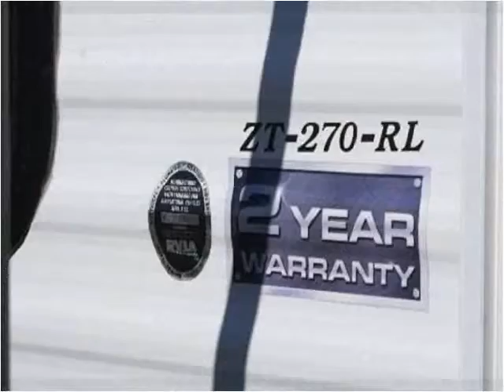2012 CrossRoads RV Zinger Used Cars Lenoir City TN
This 2012 CrossRoads RV Zinger is available from AutoDirector.